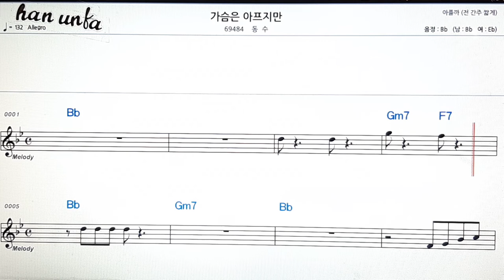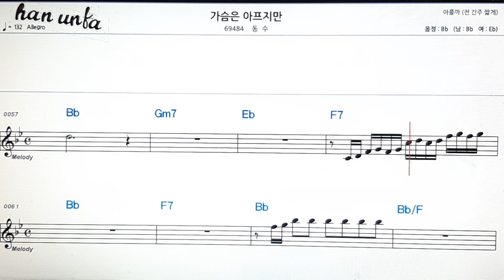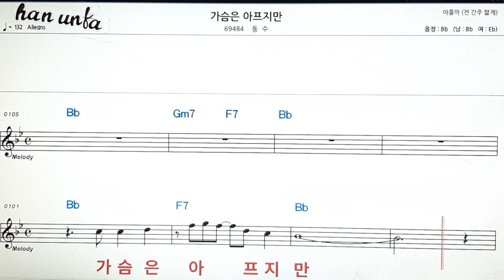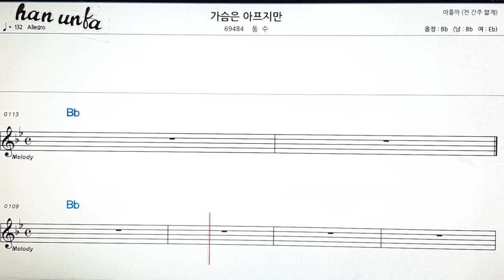정을 준 여인/동빈**택시인 세상/동석**가슴은 아프지만/동수👍노래 반주, 코드 악보,가라오케💋Karaoke*Sheet Music*Chord*MR